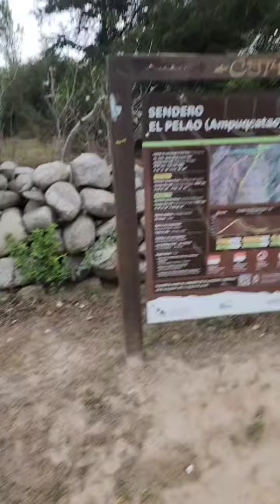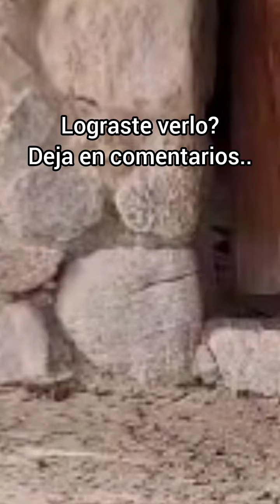Duende en el Infiernillo